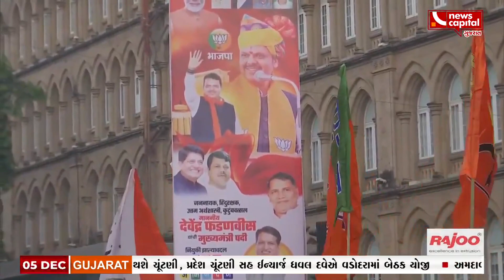Maharashtra : શપથ પહેલા દેવેન્દ્ર ફડણવીસે સિદ્ધિ વિનાયક મંદિરે દર્શન કર્યા